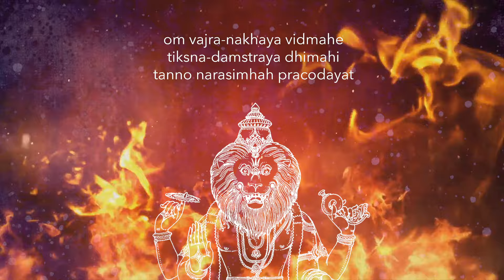Narasimha Gayatri mantra - 108 repetitions